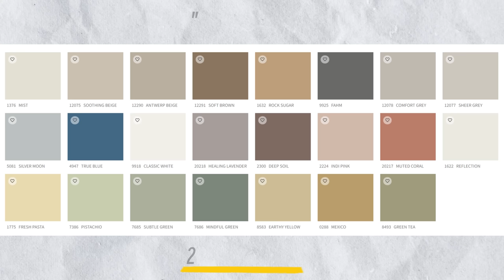TENDENCIAS y COLOR 2024 DESCUBRE LO QUE SE LLEVARÁ EN 2024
Hoy les comparto las Tendencias y Color del año 2024!

También puedes ver:
✅ COMO RENOVAR Y ORGANIZAR UNA COCINA DE APENAS 3 METROS 🤯😳 (SIN OBRAS)/ REFORMA EXPRESS ✅ DECORACIÓN VERANO 2021